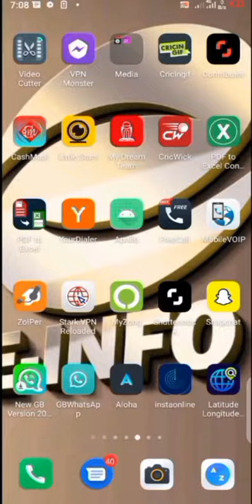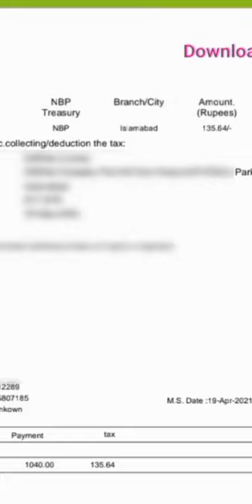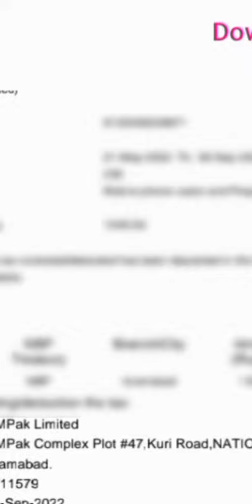Zong Tax Certificate| one click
zong Tax Certificate
zong Tax Certificate khasy hasle Kary
zong Tax ki malomat